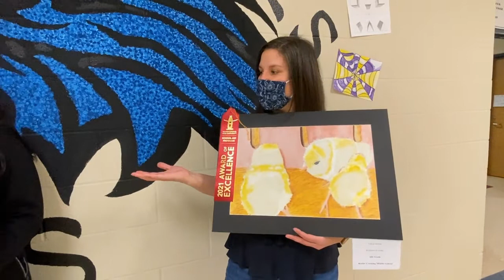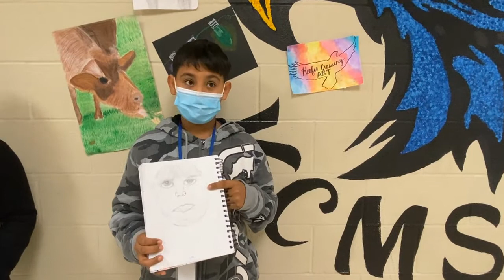Fine Arts Video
Choose which fine arts program you want to be involved in.